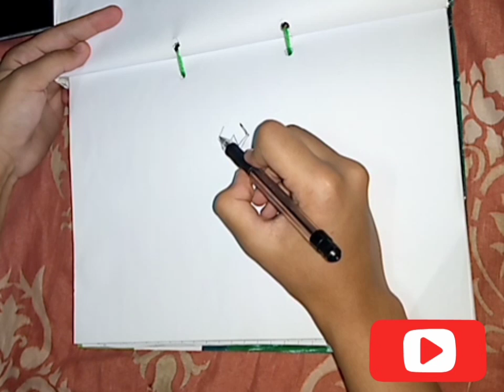Scorpion Tattoo Art |sketching skies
Your comments here may be used as inspiration for my future Art🙂,Thanks!